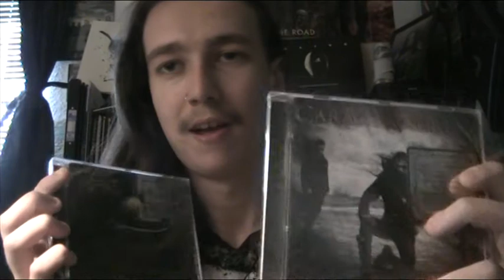CD Collection Update/Unboxing- Carach Angren!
Hello! It's been far too long since I uploaded a video. Holiday and procrastination got in the way but better late than never eh?

Here's a few albums I received through the post earlier today that I wanted to share with you. I'm super excited to check these out! I've already listened to Lammendam... my lord it is incredible! If you have any of these albums or have given them a listen, let me know what you thought of them.